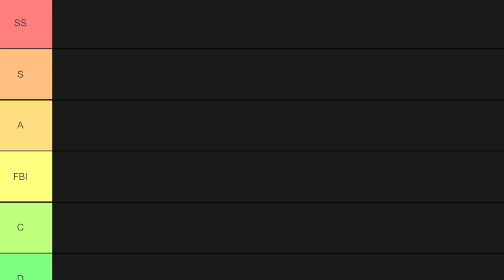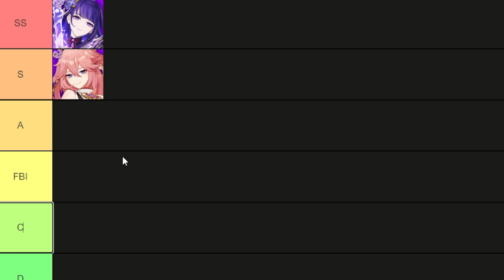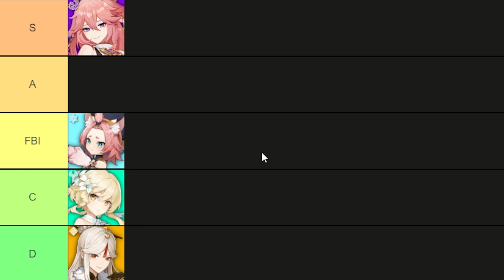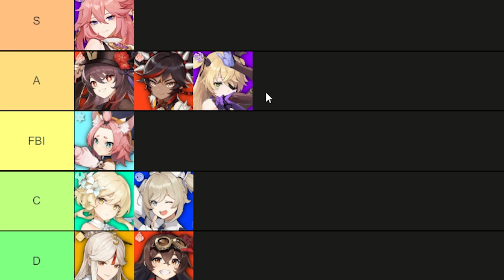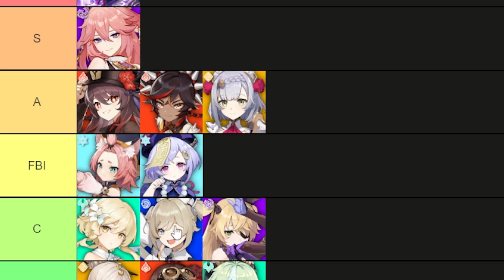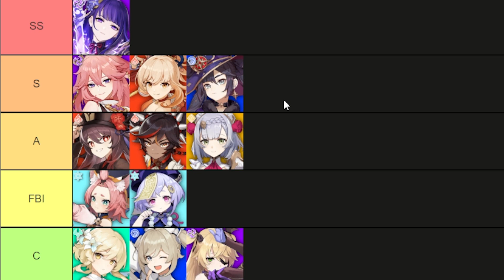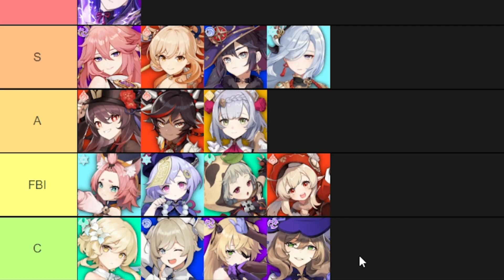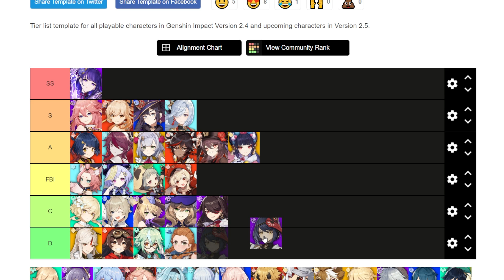TIER LIST DES WAIFU AVANT LA CENSURE DE GENSHIN IMPACT SKINS GRATUITS 2.5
Dans cette vidéo je vais vous donner mon avis sur chaque personnage féminin visuellement, son histoire que je connais ou non et son gameplay !

Je vais vous avertir sur les skins gratuits qui arriveront surement en 2.5 pour moins sexualiser les personnages féminin sur Genshin impact !